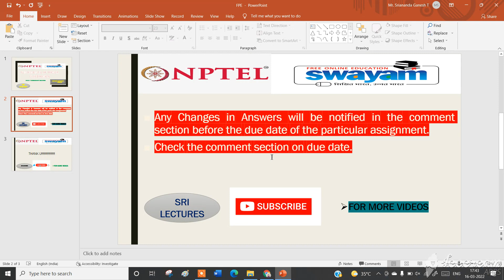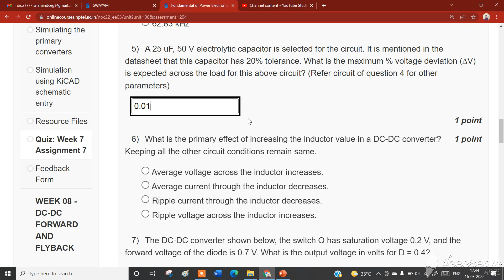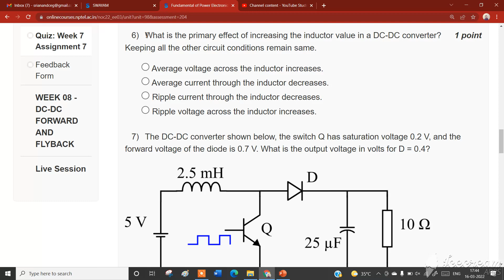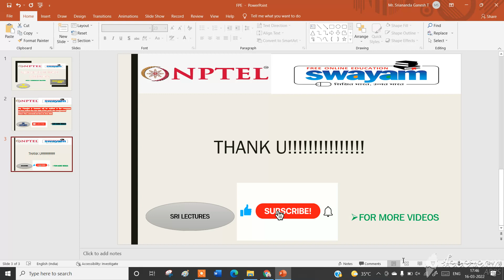💥WEEK 7💥 FUNDAMENTAL OF POWER ELECTRONICS ASSIGNMENT SOLUTION